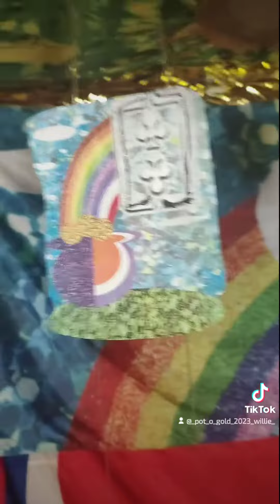🍯🪙🌈🎴 October 17, 2023 🎴🇲🇫🪙🍯🍯🪙🌈🎴 Playing Card Collectors Day 🎴🇲🇫🪙🍯🍯🪙🌈🎴 ᵖςˡ๏ͣʸlͥᶰlᵍєςͨt๏ͣгͬรͩ 🎴🇲🇫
🍯🪙🌈🎴 October 17, 2023 🎴🇲🇫🪙🍯🍯🪙🌈🎴 Playing Card Collectors Day 🎴🇲🇫🪙🍯
🍯🪙🌈🎴 ᵖςˡ๏ͣʸlͥᶰlᵍєςͨt๏ͣгͬรͩ  🎴🇲🇫🪙🍯
🍯🪙🌈🎴 PlayingCardCollectors 🎴🇲🇫🪙🍯 let's see who can guess why I chose this song for today's celebration